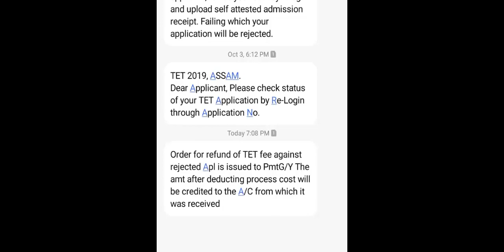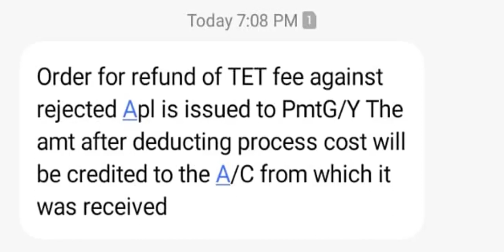Good News। Assam TET Application Fees Refund process start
Assam TET
TET
tet application fees refund
Assam TET 2019
Assam TET recruitment